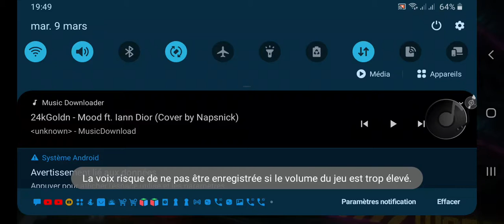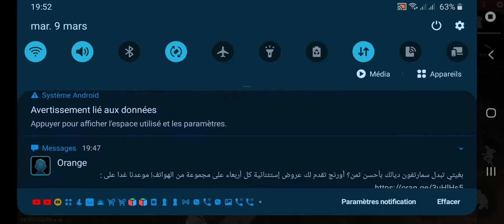24k goldn-mood ❤ ff mode entrainement